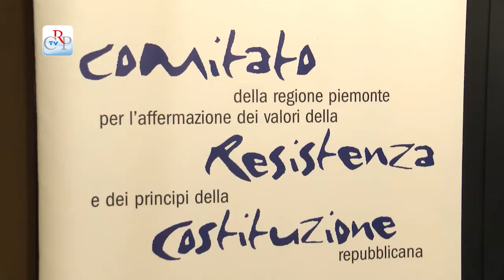L'8 settembre a Torino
Sala gremita lunedì 9 settembre al Cinema Massimo di Torino per la proiezione del film "Tutti a casa" di Luigi Comencini con Alberto Sordi, introdotto dal video: "L'8 settembre a Torino. Una testimonianza di Paolo Gobetti", evento organizzato in collaborazione con Comune e Provincia di Torino e Anpi.

[Intervista al Vicepresidente del Consiglio Roberto Placido]

Si sono aperte così le celebrazioni per il 70° anniversario della Liberazione che termineranno il 25 aprile 2015.
Nel dibattito che ha seguito la proiezione sono intervenuti Roberto Placido vicepresidente del Consiglio regionale del Piemonte delegato al Comitato Resistenza, Maurizio Braccialarghe, assessore alla Cultura del Comune di Torino, Antonio Saitta, presidente della Provincia di Torino, Diego Novelli, presidente ANPI provinciale, Sergio Toffetti, direttore del Centro Sperimentale di Cinematografia del Piemonte, Paola Olivetti, direttrice dell'Archivio Nazionale Cinematografico della Resistenza e il consigliere e storico Gianni Oliva.